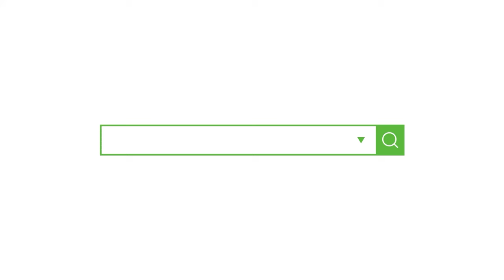옷만들때 필요한 ....무엇에쓰는 물건이고 프로는 꼭하나쯤 가지고 있는 물건 초보자들도 꼭있어야하는 물건들을 소개시켜드립니다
[EGGMOD]
지퍼발판 가이드